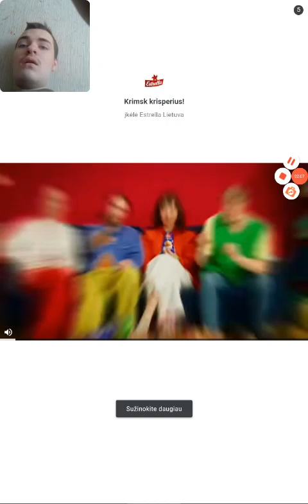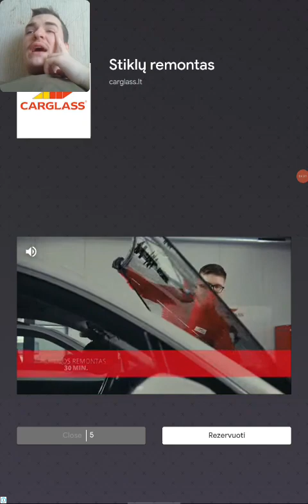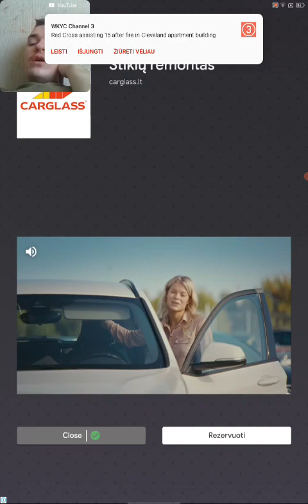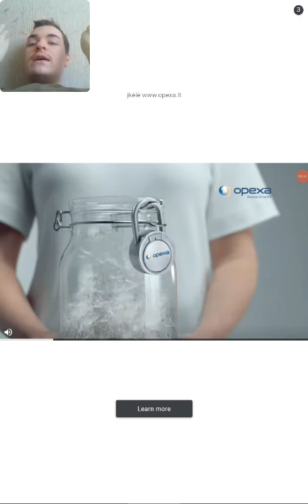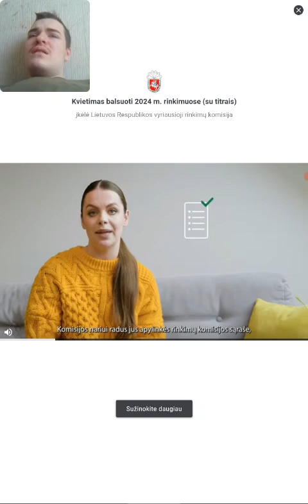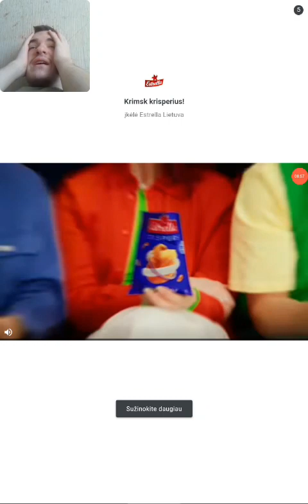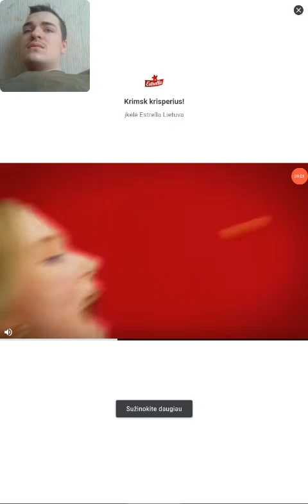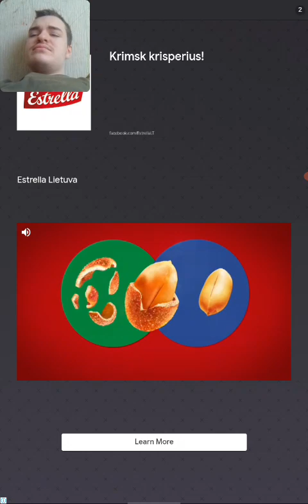Saulius play scary neighbours prank master part 1